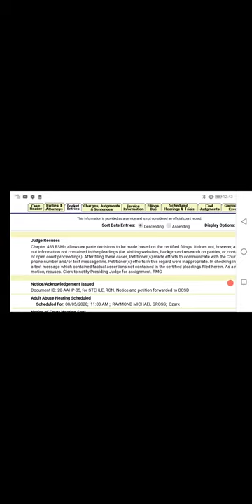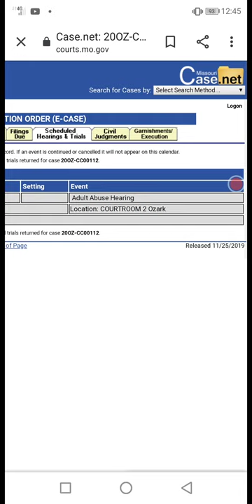Ozark county judge Gross respectfully Recuses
A JUDGE SHALL CONDUCT THE JUDGE’S PERSONAL AND EXTRAJUDICIAL ACTIVITIES TO MINIMIZE THE RISK OF CONFLICT WITH THE OBLIGATIONS OF JUDICIAL OFFICE.

Rule 2-3.1 Extrajudicial Activities in General
Rule 2-3.2 Appearance before Governmental Bodies and Consultation with Government Officials
Rule 2-3.3 Testifying as a Character Witness
Rule 2-3.4 Appointments to Governmental Positions
Rule 2-3.5 Use of Nonpublic Information
Rule 2-3.7 Participation in Educational, Religious, Charitable, Fraternal, or Civic Organizations and Activities
Rule 2-3.8 Appointments to Fiduciary Positions
Rule 2-3.9 Service as Arbitrator or Mediator
Rule 2-3.10 Practice of Law
Rule 2-3.11 Financial, Business, or Remunerative Activities
Rule 2-3.12 Compensation for Extrajudicial Activities
Rule 2-3.13 Acceptance and Reporting of Gifts, Loans, Bequests, Benefits, or Other Things of Value
Rule 2-3.14 Reimbursement of Expenses and Waivers of Fees or Charges
Rule 2-3.15 Reporting Requirements

A judge may engage in extrajudicial activities, except as prohibited by law or this code. However, when engaging in extrajudicial activities, a judge shall not:

(A) Participate in activities that will interfere with the proper performance of the judge’s judicial duties;

(B) Participate in activities that will lead to frequent recusal of the judge;

(C) Participate in activities that would demean the judicial office or cast reasonable doubt on the judge’s capacity to act impartially as a judge;

(D) Engage in conduct that would appear to a reasonable person to be coercive.

[1] Complete separation of a judge from extrajudicial activities is neither possible nor wise; a judge should not become isolated from the community in which the judge lives. As a judicial officer and person specially learned in the law, a judge is in a unique position to contribute to the improvement of the law, the legal system, and the administration of justice, including revision of substantive and procedural law and improvement of criminal and juvenile justice. To the extent that time permits, a judge is encouraged to do so, either independently or through a bar association, judicial conference or other organization dedicated to the improvement of the law. Judges may participate in efforts to promote the fair administration of justice, the independence of the judiciary, and the integrity of the legal profession and may express opposition to the persecution of lawyers and judges in other countries because of their professional activities. A judge may speak, write, lecture, teach, and participate in other extrajudicial activities concerning the law, the legal system, the administration of justice and nonlegal subjects, subject to the requirements of this Rule 2-3.1.

[2] Participation in both law-related and other extrajudicial activities helps integrate judges into their communities, and furthers public understanding of and respect for courts and the judicial system.

RULE 2-3.2 Appearances before Governmental Bodies and Consultation with Government Officials

(A) Judges possess special expertise in matters of law, the legal system, and the administration of justice and may properly share that expertise with governmental bodies and executive or legislative branch officials.

(B) A judge also may consult with governmental bodies and executive or legislative branch officials when the judge is self-represented in a matter involving the judge or the judge's legal or economic interests.

(C) In all other respects, a judge shall not appear voluntarily at a public hearing before, or otherwise consult with, an executive or a legislative body or official.

In appearing before governmental bodies, judges must be mindful that they remain subject to other provisions of this code, such as Rule 2-1.3, prohibiting judges from using the prestige of office to advance their own or others’ interests, Rule 2-2.10, governing public comment on pending and impending matters, and Rule 2-3.1(C), prohibiting judges from engaging in extrajudicial activities that would demean the judicial office or cast reasonable doubt on the judge’s capacity to act impartially as a judge.

In engaging in such activities judges also must not refer to their judicial positions and must otherwise exercise caution to avoid using the prestige of judicial office.

A judge shall not testify as a character witness in a judicial, administrative, or other adjudicatory proceeding, except when duly subpoenaed.

[1] A judge must not testify voluntarily as a character witness because to do so may lend the prestige of the judicial office in support of the party for whom the judge testifies. Moreover when a judge testifies as a witness, a lawyer who regularly appears before the judge may be placed in the awkward position of cross-examining the judge.